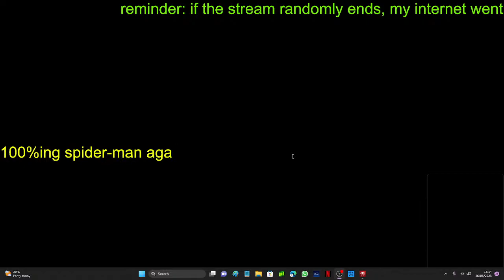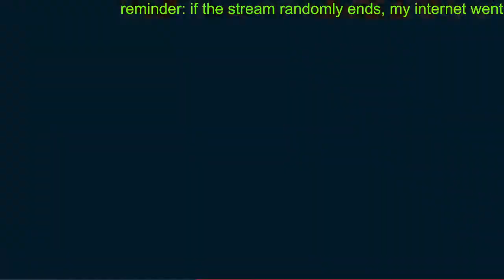100%ing spider-man live part whatever